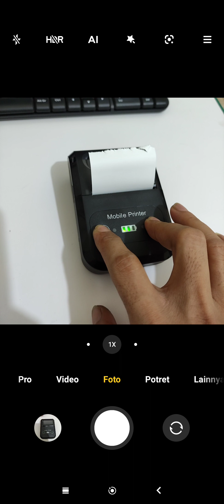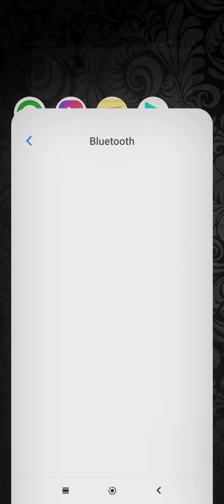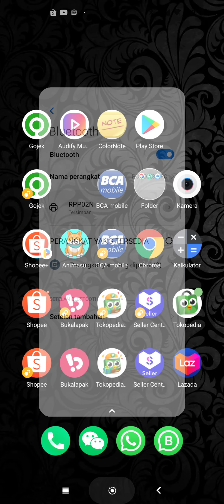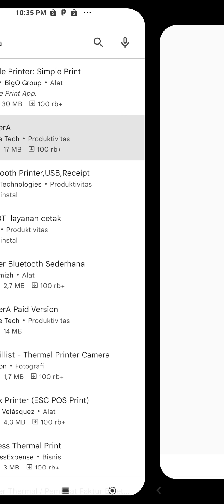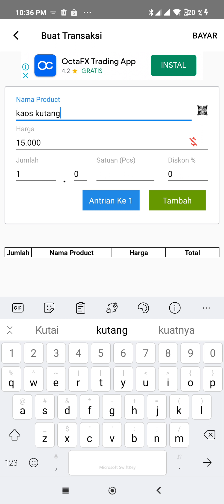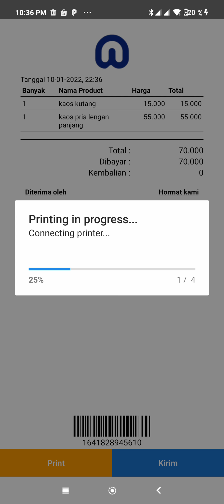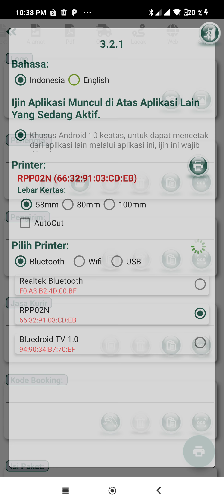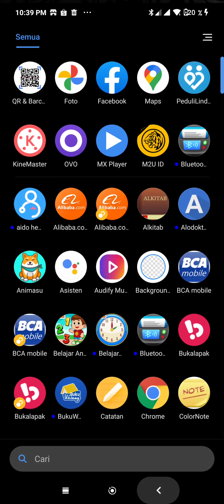CARA PAKAI PRINTER DAN PENJELASAN